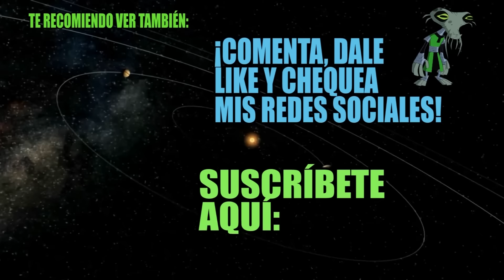¿BEN 10 en el UNIVERSO DE MARVEL? | Arte Conceptual OFICIAL de la Serie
¿Ben 10 pudo haber pertenecido al universo de Marvel? Eso parece.

DIBUJOS ANIMADOS AMINO: Medichistes